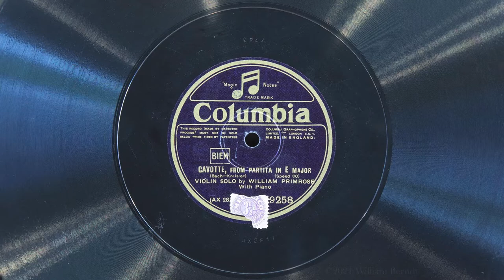Gavotte • William Primrose, Violin (EMG Mark Xb Oversize Gramophone)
William Primrose, violin (before he switched to viola) plays Fritz Kreisler's arrangement of "Gavotte" (from Johann Sebastian Bach's Partita in E Major) on Columbia (UK) record 9258, played on an EMG Mark Xb Oversize gramophone with a Meltrope III soundbox and a Burmese Colour Needle.